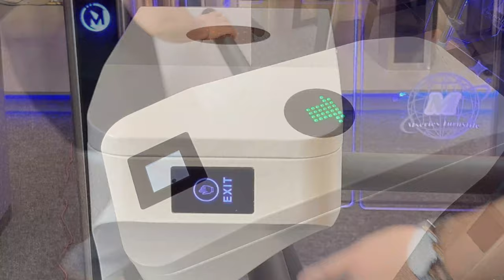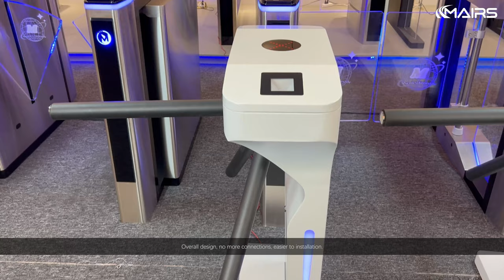New design tripod turnstile gate, tripod turnstiles - MairsTurnstile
This is a classic paint tripod turnstile gate that can integrate QR codes, card-swiping panels, and facial recognition.
Vertical Tripod turnstile is used in different applications including gyms, arenas, perimeter and interior security, recreation and amusement parks, etc. Tripod turnstile can be mounted with LCD display, passage counter, card reader, token operation, and alarm system against unauthorized entries. The unique arm drop function offers a fail safety solution providing egress in case crisis evacuations are needed in case of an emergency or power failure, providing egress in case of crisis evacuations.